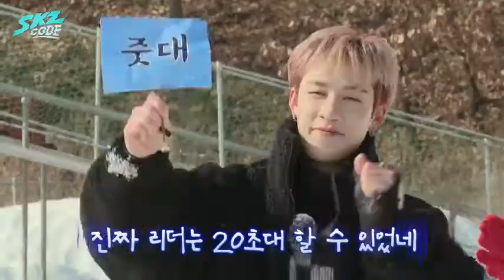Winter is Coming #1｜SKZ CODE스키즈 코드 Ep 01 [ENG]